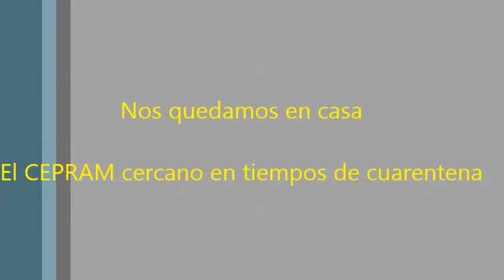Polifemo un cuento un personaje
Polifemo un cuento un personaje con la profe Tere Bertarelli